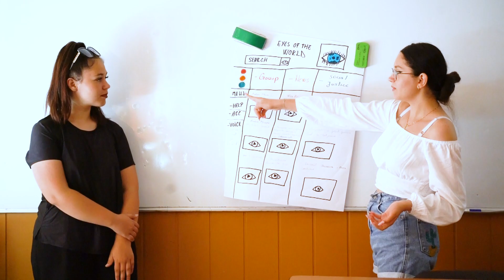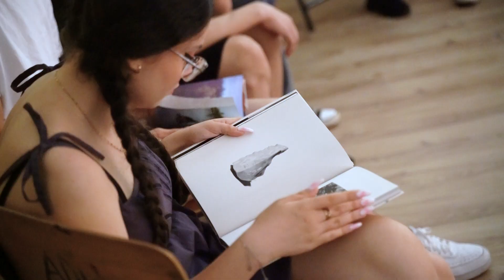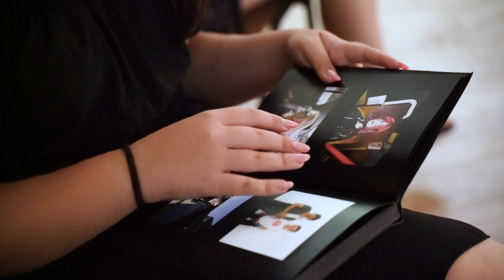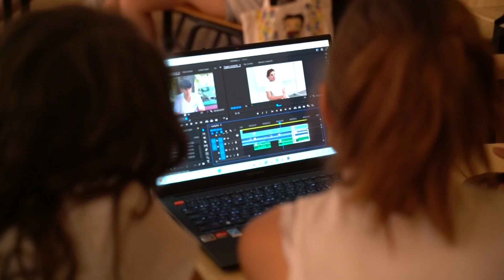ExperimenDoc Making Of